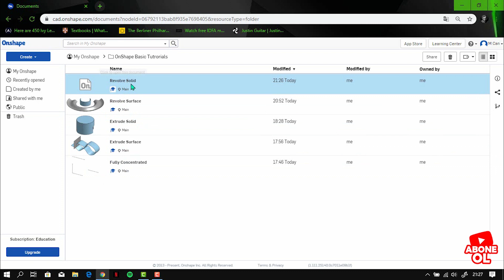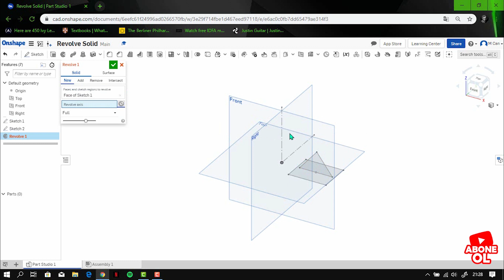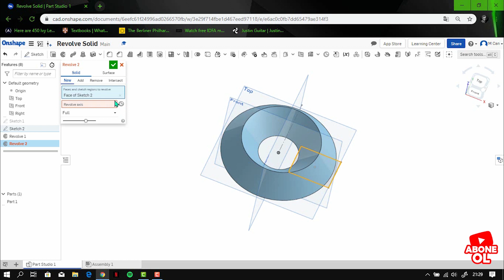OnShape Dersleri tutorial "6" (Basit katı döndürme, Revolve Solid)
Kapalı bir alanda revolve işleminin nasıl yapılması gerektiği ve işlem adımlarını inceledik..